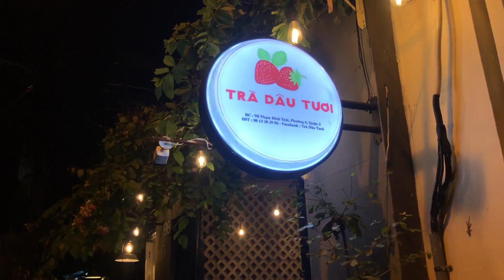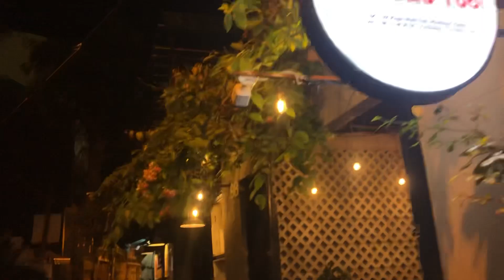TRÀ DÂU TƯƠI